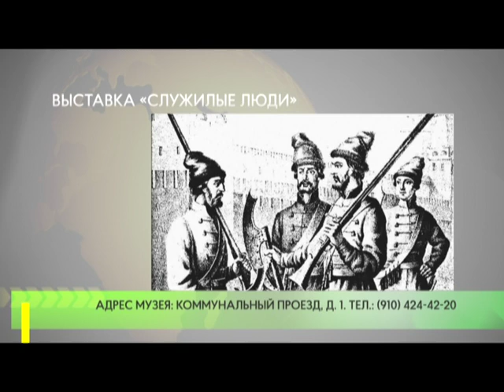В Звенигороде открылась Выставка «Служилые люди Звенигорода XVI-XVII в.в.»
16-й и 17-й века в истории государства Российского представляют большой интерес не только для исследователей, но и для обычных людей. В Одинцовском историко-краеведческом музее 17-го июля в 11 часов  откроется выставка «Служилые люди Звенигорода  XVI-XVII веков».